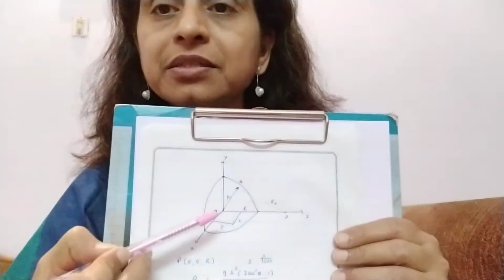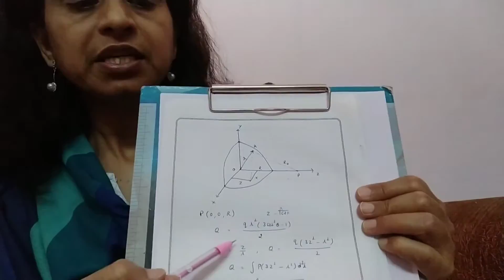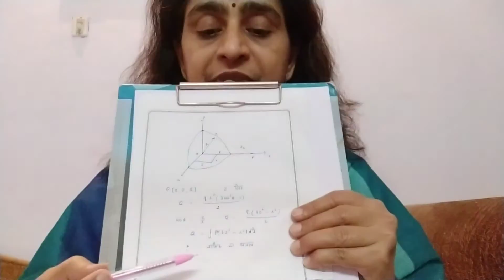Lecture 14 | Dr. Raka Yadav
B. Sc. Part 3 , Nuclear physics